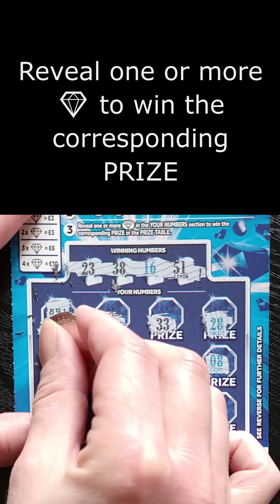Scratchin' Sapphire Multiplier 3 - £300,000 SAPPHIRE MULTIPLIER Blue Scratch Card UK Scratcher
Scratchin' Sapphire Multiplier 3
£3 £300,000 Sapphire Multiplier

1. Match any of the WINNING NUMBERS to any of YOUR NUMBERS to win PRIZE.
2. Find a 3X or 5X to win three or five times the PRIZE shown.
3. Reveal one or more 💎 in the YOUR NUMBERS section to win the corresponding PRIZE in the PRIZE TABLE.